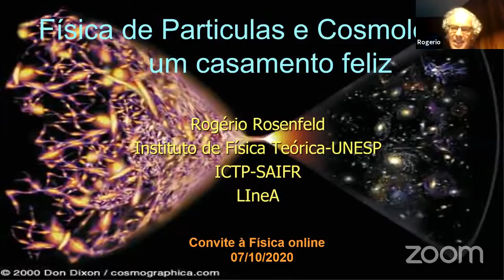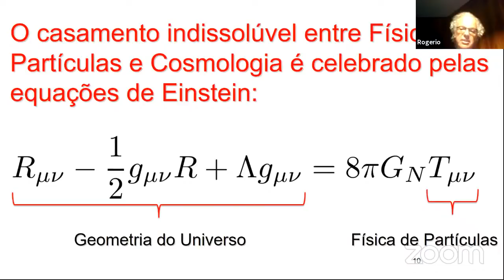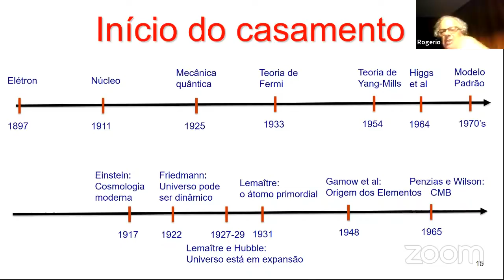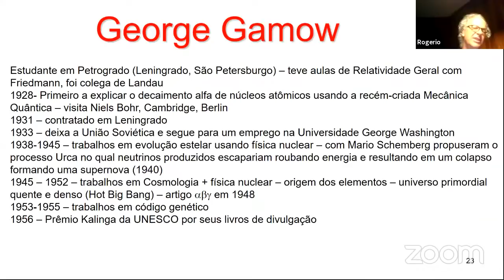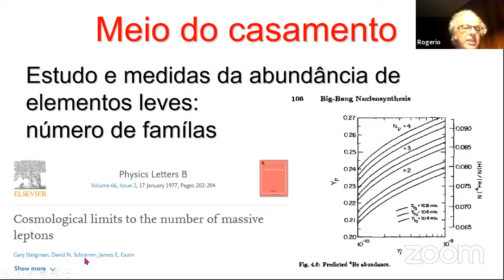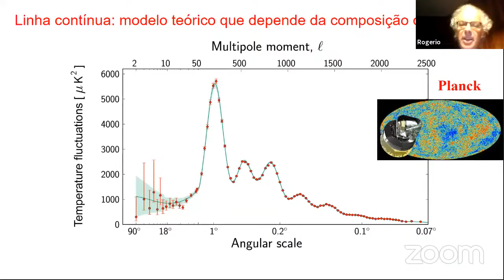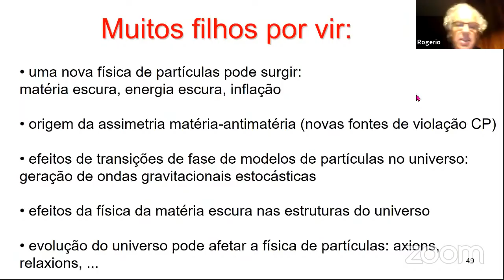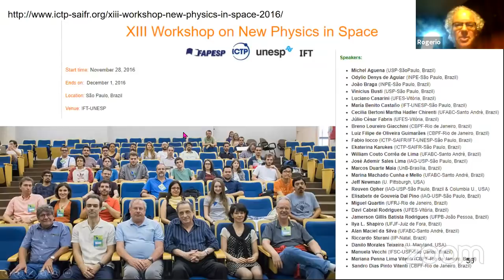COSMOLOGIA e FÍSICA DE PARTÍCULAS: um casamento feliz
O entendimento atual do Universo depende de dois ingredientes principais: a teoria da relatividade geral e o modelo padrão de física de partículas elementares. Neste colóquio abordarei alguns exemplos dessa relação simbiótica entre o micro e o macro, ou seja, como partículas elementares impactam cosmologia e vice-versa.

Sobre o palestrante: Rogério Rosenfeld é professor livre docente do Instituto de Física Teórica da UNESP. Suas áreas de atuação são Fenomenologia de Partículas Elementares e Cosmologia. Entre outras posições de destaque, atualmente é presidente da Sociedade Brasileira de Física e da União de Físicos de Países de Língua Portuguesa.

♥ Tem algum tema sobre a Física que te interessa? Escreva pra nós. Com certeza um de nossos professores (ou mais de um!) é especialista no assunto.